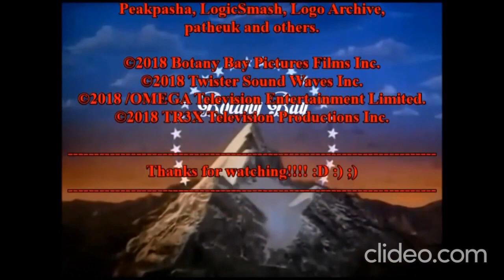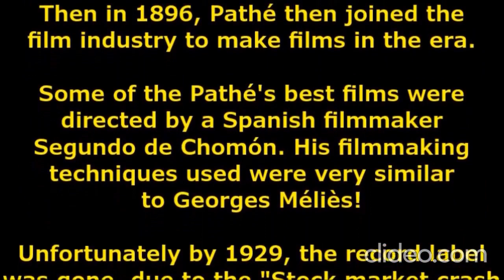Pathé Logo History Reverse